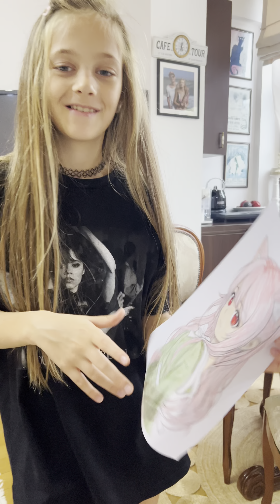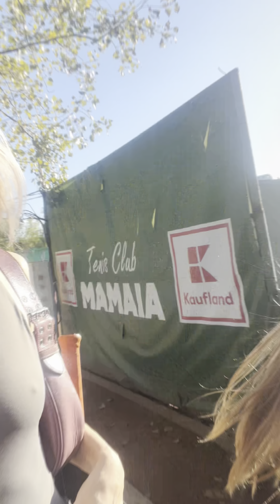Minivlog de weekend 🤍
Hai cu noi intr-o zi de weekend, sa vezi ce activitati dragute mai au fetele - de la petreceri pentru jucatii si desene, la tenis si plimbari cu bicicleta! Si speram ca te-am binedispus pana la final 🤍🤗